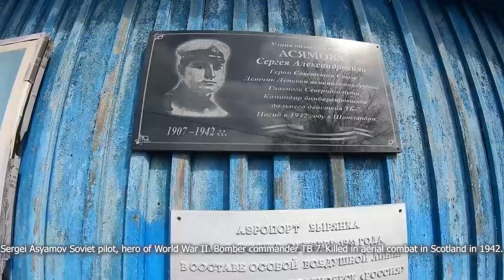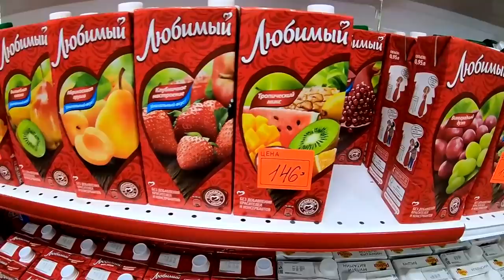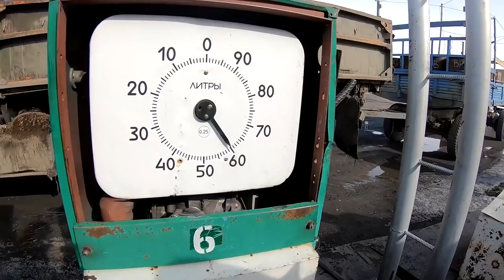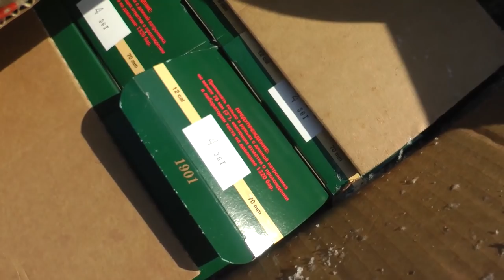ОХОТА НА ГУСЯ В ЯКУТИИ. КОЛЫМА 2022. 1 ЧАСТЬ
Представляю Вашему вниманию 1 часть фильма "Охота на гуся на Колыме 2022"
Friends! I present a new film "Hunting for a goose in Siberia, in Kolyma" 1 episode.
Watch episodes 2 and 3 of the movie on my main YouTube channel  (May 20 and May 27, 2022)